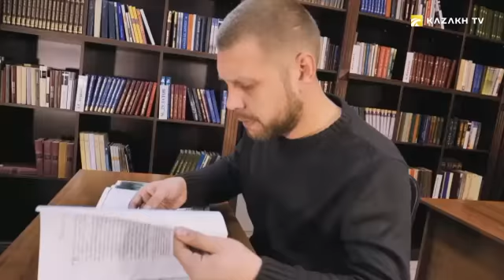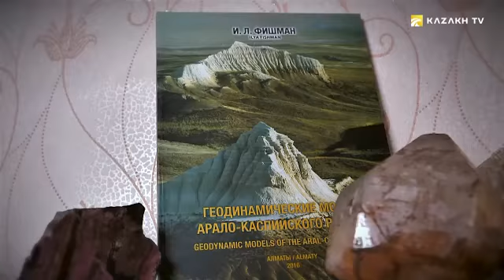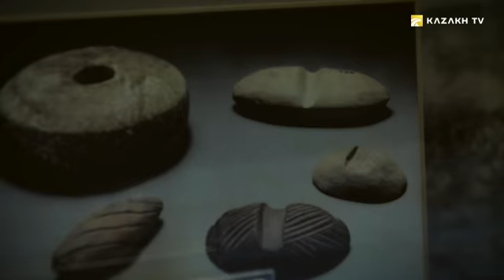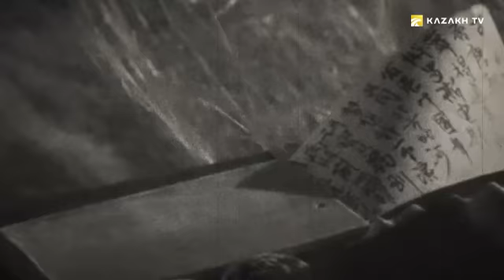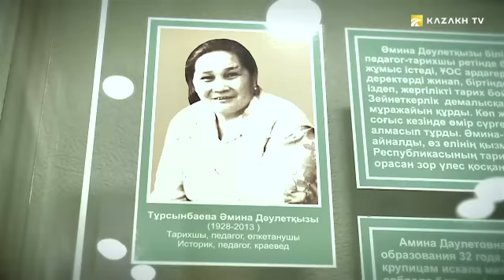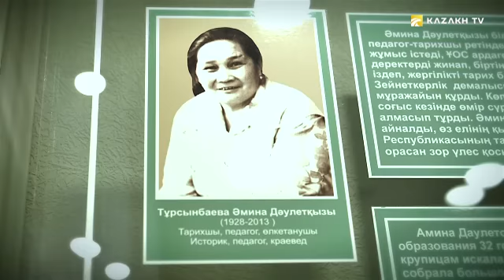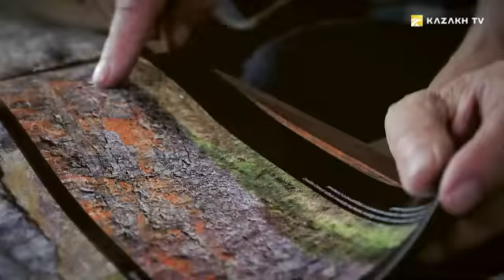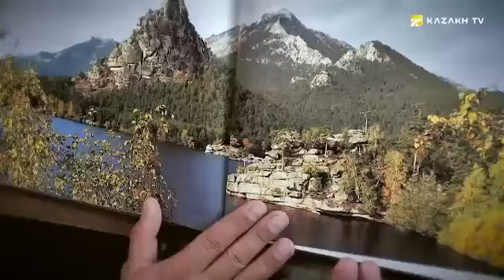Бурабай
Time Puzzle №16